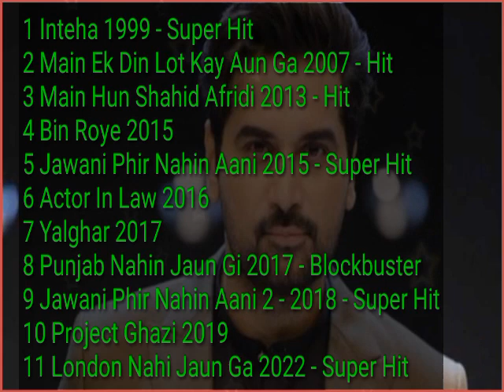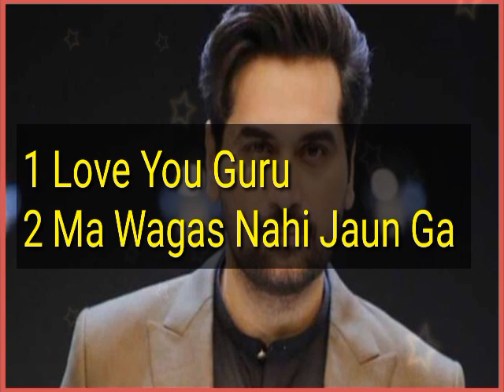Humayun Saeed Movies List Hit And Flop 1999 To 2022 | Pakistani Actors | Filmzar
Humayun Saeed Completed Movies List Hit And Flop 1999 To 2022 Upcoming Movies List Humayun Saeed All Movies
Humayun Saeed Movies All | Humayun Saeed New Movie | Humayun Saeed Film | Actor Humayun Saeed | Lollywood Movie House | Lollywood Movies House | Lollywood Actors Movies List |

      👉   Your Questions